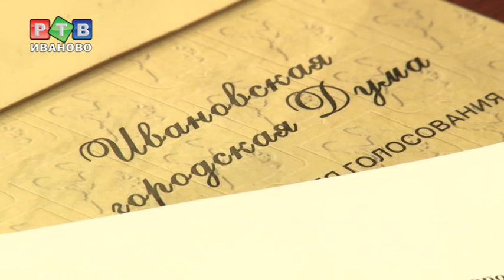2,5 миллиона на землю для многодетных семей